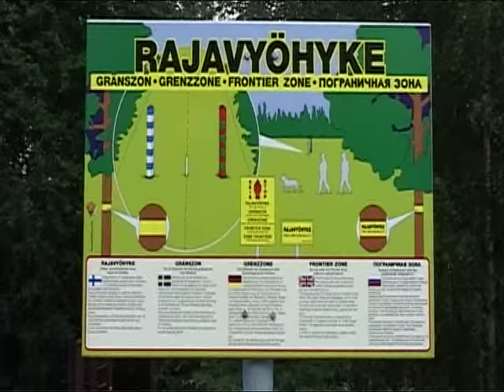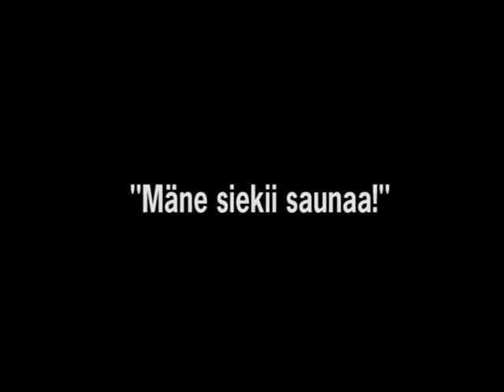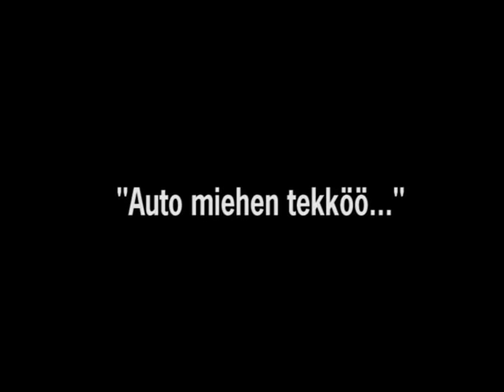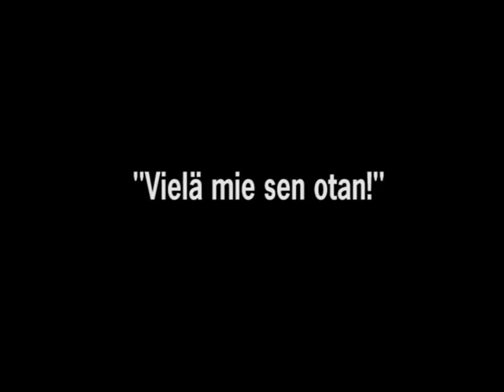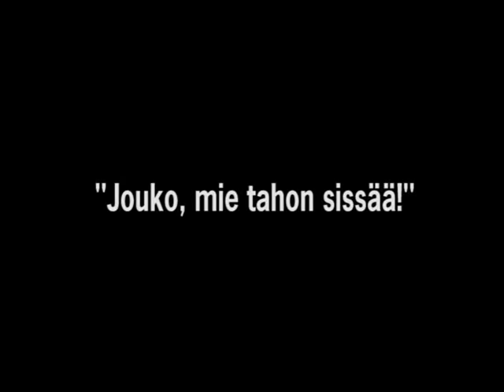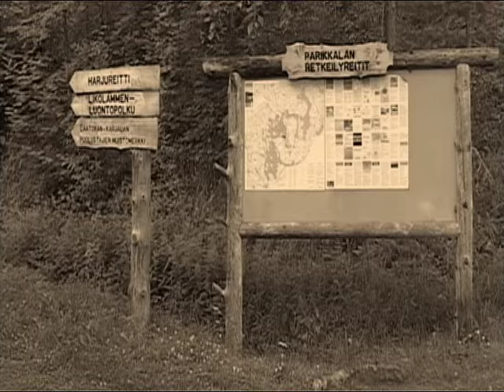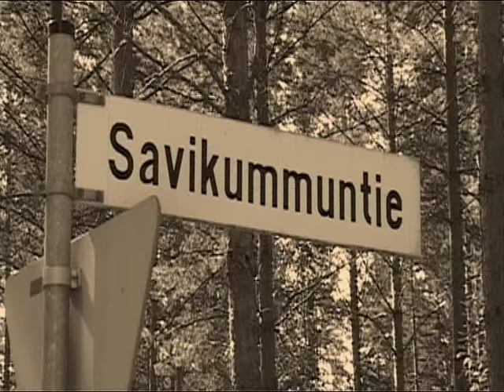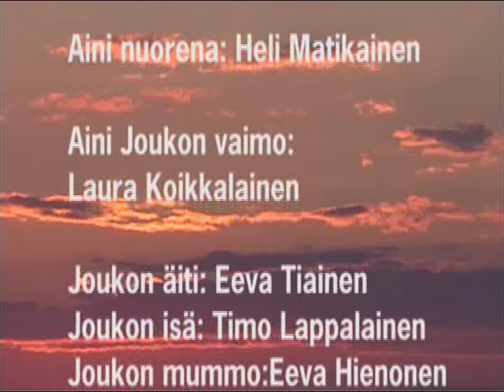Rajaton Rakkaus - 2003 lyhytelokuva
Nuori rakkaus, täynnä sykettä ja tunnetta kuin hyvä musiikki. Molemmat herättävät muistoja ja kaipausta vuosienkin jälkeen.

Rajaton rakkaus on 60-luvun hittisävelillä tahditettu lyhytelokuva, joka kuvaa nuoruuden iloja ja tuskaa elämän sattumia ennen ja nyt. Linkkinä on Parikkalan kesäinen musiikkitapahtuma Kovan Päivän Ilta.

Kristiina Revon ohjaama lyhytelokuva on kuvattu Parikkalassa, Saarella ja Uukuniemellä. Tapahtumat sitoutuvat toisiinsa Parikkalan Kisapirtillä, jossa rokki soi kuten ennenkin. Muistot heräävät Kovan Päivän Illassa, kun nuoruudessaan toisilleen ikuista rakkautta vannoneet Kirsti ja Jouko tapaavat vuosien jälkeen.

Pääosan esittäjät:

Kirsti nuorena: Mervi Roiha
Kirsti: Kirsti Sahla
Jouko nuorena: Tuomo Viskari
Jouko: Martti Narsakka

Käsikirjoitus: Sirkka Laine
Kuvaus: Kari T. Salminen
Leikkaus: Rolf Andersson
Ohjaus: Kristiina Repo

Tuotantotuki: Etelä-Karjalan Kärki-Leader RY
Tuotanto: Kovan Päivän Ilta ry